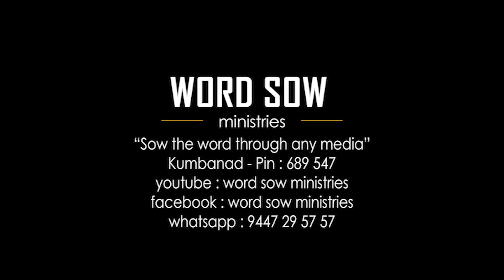IPC Olavakkode Centre Convention 2019 _song_4